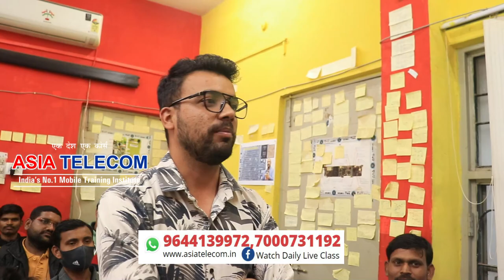AsiaTelecom Jan 2022 Class Hardware Class Review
.आज तक किसी ट्रेनिंग इंस्टिट्यूट में ऐसे नहीं पढ़ाया गया होगा-   First  Institute Post Daily Live Class - Join Today -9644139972 / 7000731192 - Jabalpur M.P - (No Branch) Calling Time- 11 AM to 6 PM

Day-16 Shorting - Full / Half/Minor  with  Student Live Class Practical

Day-15 Dead Diagnose Section - +50 Dead Set Live Diagnose

Day -10 Micro Jumper / Plastic Connector